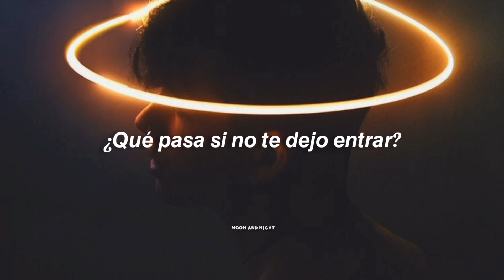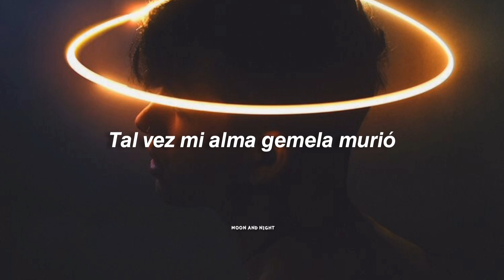Maybe my soulmate died - Iamnotshane //subtitulado español "I don't know, maybe i don't have a soul"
🎶 Maybe My soulmate died

🎤 Iamnotshane

 Aclaro que la traducción no es completamente exacta a la letra original, pues la cambie un poco para un mejor entendimiento, en fin espero que les guste.

Audio original:

Sigueme si quieres 🤡

 Letra original

I never got your number
Am I reading into your smile
Or am I reading between your lips?
Was that a spark, am I imagining this?

Maybe you got somewhere to be
And I'm afraid of what the answer will be
So instead, I watch you leave

Maybe my soulmate died, I don't know, maybe I don't have a soul
What if I saw you on the train last night and I just walked on by?
What if I never let you in? And now you're with somebody who did
All of this miscommunication, indecisiveness, be patient

Not the type to take a risk
But now I'm worried I'll regret this
It's a fear of rеjection
It's a hope for redеmption

Instead, I watch you leave

Always second-guessing
Always second-guessing (Maybe my soulmate died)
Always second-guessing
Always second-guessing

               ☢️   ATENCIÓN ☢️      ⒸⓄⓅⓎⓇⒾⒼⒽⓉ

𝖫𝖺𝗌 𝗂𝗆𝖺́𝗀𝖾𝗇𝖾𝗌, 𝖠𝗎𝖽𝗂𝗈 𝗈 𝗏𝗂𝖽𝖾𝗈 𝗇𝗈 𝗆𝖾 𝗉𝖾𝗋𝗍𝖾𝗇𝖾𝖼𝖾𝗇, 𝗇𝗈 𝗌𝗈𝗇 𝖽𝖾 𝗆𝗂́ 𝗉𝗋𝗈𝗉𝗂𝖾𝖽𝖺𝖽 𝖺𝗌𝗂́ 𝗊𝗎𝖾 𝗅𝗈𝗌 𝖼𝗋𝖾́𝖽𝗂𝗍𝗈𝗌 𝖺 𝗅𝗈𝗌 𝖺𝗋𝗍𝗂𝗌𝗍𝖺𝗌 𝗊𝗎𝖾 𝗅𝗈 𝗂𝗇𝗍𝖾𝗋𝗉𝗋𝖾𝗍𝖺𝗇, 𝗆𝖺́𝗌 𝗅𝖺 𝖾𝖽𝗂𝖼𝗂𝗈́𝗇 𝗌𝗂 𝗅𝖺 𝗁𝗂𝖼𝖾 𝗒𝗈, 𝖾𝗌𝗍𝖾 𝗏𝗂𝖽𝖾𝗈 𝗌𝗈𝗅𝗈 𝗍𝗂𝖾𝗇𝖾 𝖾𝗅 𝗎́𝗇𝗂𝖼𝗈 𝗉𝗋𝗈𝗉𝗈́𝗌𝗂𝗍𝗈 𝖽𝖾 𝖾𝗇𝗍𝗋𝖾𝗍𝖾𝗇𝖾𝗋 𝗒/𝗈 𝗂𝗇𝖿𝗈𝗋𝗆𝖺𝗋 𝗌𝗈𝖻𝗋𝖾 𝗅𝖺 𝗅𝖾𝗍𝗋𝖺 𝖽𝖾 𝗅𝖺𝗌 𝖼𝖺𝗇𝖼𝗂𝗈𝗇𝖾𝗌 Copyright Disclaimer under section 107 of the Copyright Act 1976, allowance is made for “fair use” for purposes such as criticism, comment, news reporting, teaching, scholarship, education and research.